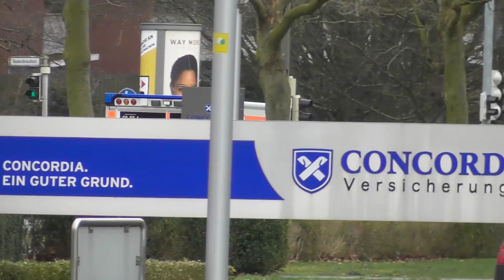Gruß | RTW MHD Hannover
Hier sehen den RTW 1 des MHD Hannover auf Einsatzfahrt , vielen dank für den Gruß vom Fahrer ich grüße natürlich zurück :)

Aufnahme Ort : Hannover
Uhrzeit : -
Datum :  -

Zu sehende Fahrzeuge :
- RTW - Johannes Hannover 60/83-1

Hinweis :
Kamera : Panasonic HC-V 380
Notfall "Kamera" : Samsung Galaxy S8

Alle zu sehenden Personen und Kennzeichen sind laut §§23 und 57 des
Kunsturhebergesetz(KunstUrHG)Beiwerk.

© Alle Rechte liegen bei Blaulicht Hannove und dürfen nicht ohne Einwilligung Veröffentlicht werden .